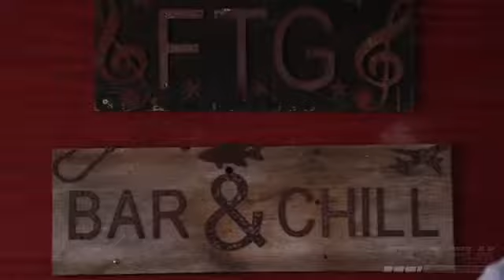F.T.G Find the Good productions